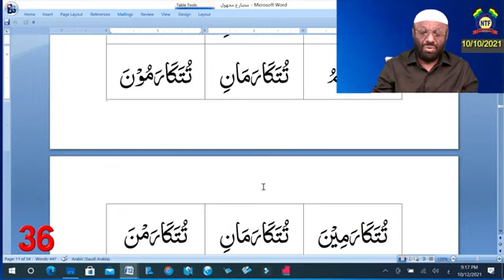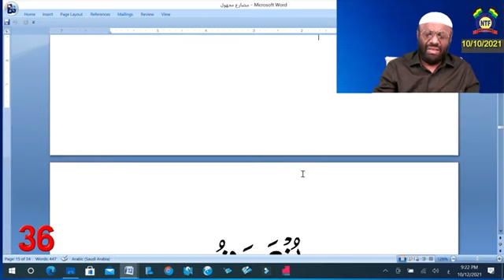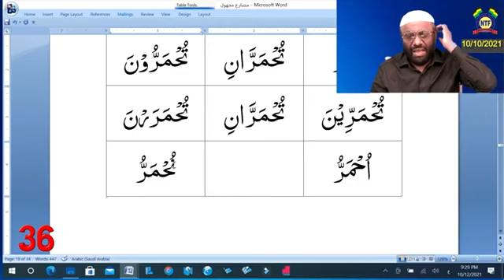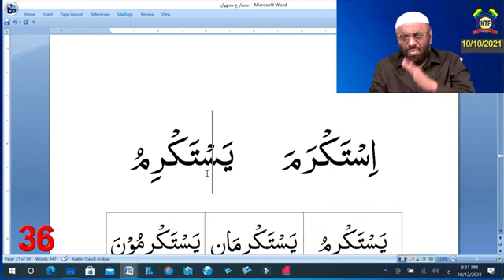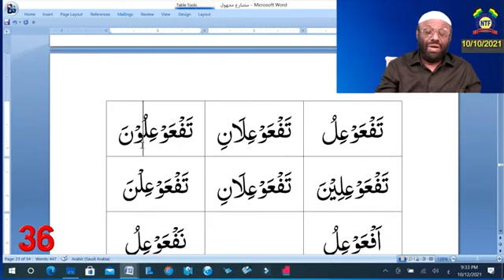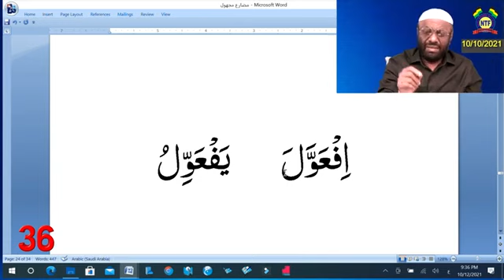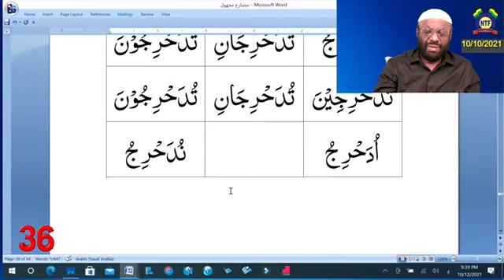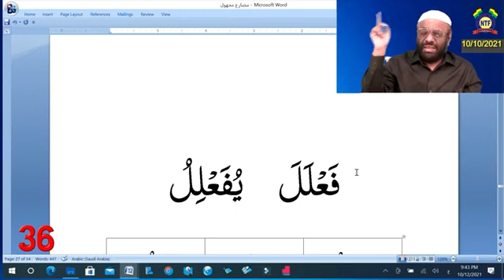ஆலிம் வகுப்பு : 36